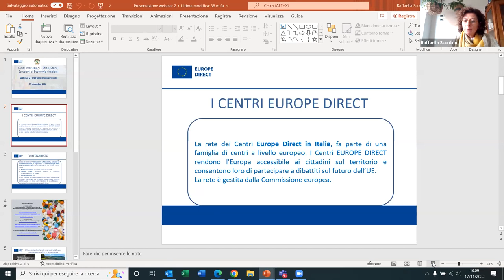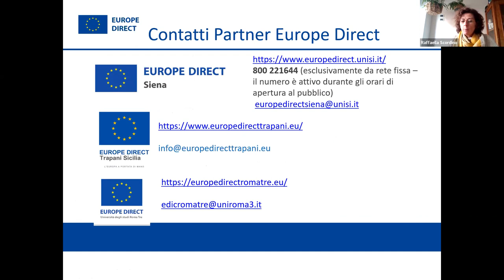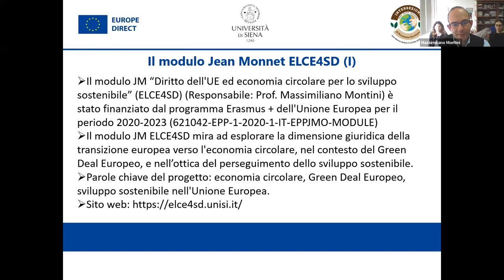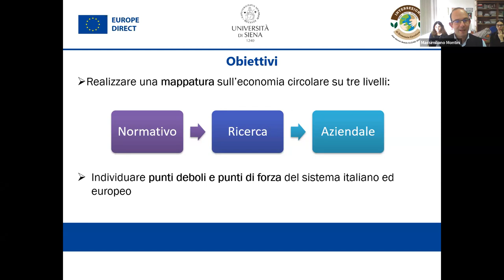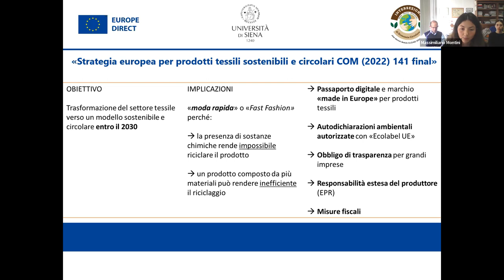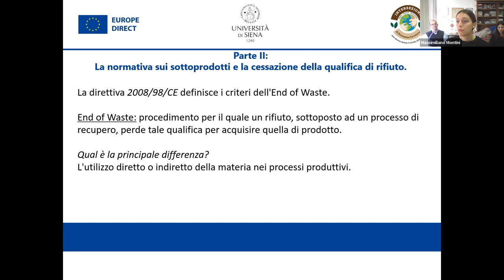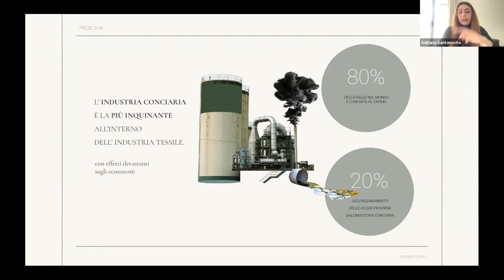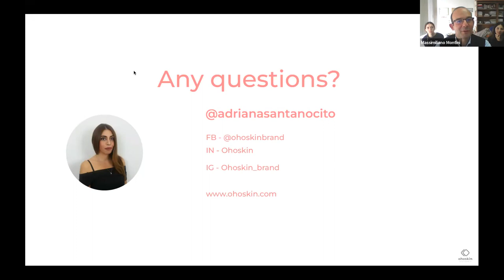Dall'agricoltura al tessile (17/11/2022)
Il ciclo di webinar “Intersezioni - Sfide, Storie, Soluzioni di Economia circolare”, è organizzato dal Centro Europe Direct dell’Università di Siena, in collaborazione con i Centri Europe Direct di Roma Innovazione operativo presso Formez PA, di Trapani Sicilia operativo presso il Consorzio interuniversitario di Trapani, dell’Università Roma Tre, e si svolge in collaborazione con il Modulo Jean Monnet ELCE4SD coordinato dal Professor Massimiliano Montini dell'Università di Siena, con l’obiettivo di sensibilizzare e accrescere la consapevolezza su questa imprescindibile ed indifferibile svolta da attuare a livello globale.

L’Onu, nell’Agenda 2030 per lo Sviluppo Sostenibile chiede che siano costruiti nuovi sistemi di produzione a minore impatto ambientale. Oggi una maglietta richiede, in media, 2.700 litri d’acqua per essere prodotta, genera elevate emissioni di Co2 e utilizza soprattutto fibre e coloranti di sintesi.

Considerato che la produzione mondiale di indumenti è destinata a crescere del 63% entro il 2030, le potenzialità di una filiera del tessile ecologicamente orientata sono enormi, fino a rappresentare il 20% del fatturato del settore in Italia (4,2 miliardi). D’altra parte, già ora il 55% degli italiani è disposto a pagare di più per capi di abbigliamento ecofriendly realizzati con eco-tessuti. Sono tanti i vantaggi delle tinture naturali, collegate all’uso di fibre vegetali e animali (dalla lana alla seta, dal lino alla canapa). Si va incontro alle esigenze di una quota crescente di popolazione che avverte problemi di dermatiti allergiche da contatto dovute ai coloranti sintetici. Soprattutto, recuperando piante e scarti di coltivazione a uso tintorio, si contribuisce a riqualificare aree dismesse o degradate, e a consolidare i versanti, grazie all’elevato adattamento pedo-climatico, tutelando al contempo biodiversità e paesaggio.

Il secondo webinar presenterà una serie di interventi di esperti provenienti dal mondo produttivo ed imprenditoriale impegnati nella trasformazione dello scarto agricolo e alimentare per la produzione di fibra tessile riciclata. Verrà descritto in particolare il quadro normativo di riferimento, e verranno presentate le principali questioni giuridiche, organizzative e aziendali che emergono in questo settore ed alcune storie aziendali di successo relative alla trasformazione dello scarto agricolo e alimentare in fibra tessile.